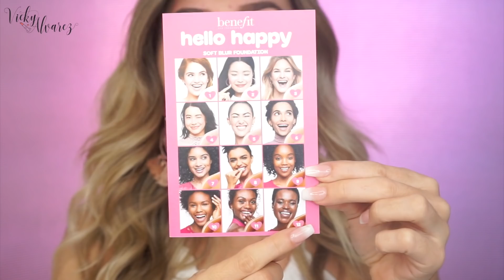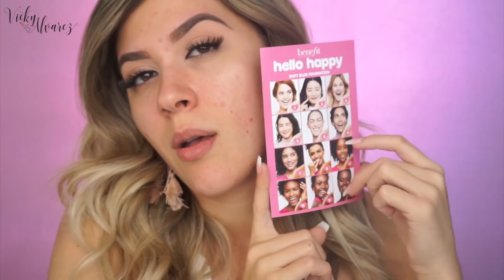Reseña HELLO HAPPY base de BENEFIT vale la pena? | Vicky Alvarez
HELLO HAPPY:

MIS BROCHAS SIGMA!

★ Mis Brochas Sigma Favoritas★

✽sɪɢᴜᴇᴍᴇ ᴇɴ ᴍɪs ʀᴇᴅᴇs sᴏᴄɪᴀʟᴇs✽